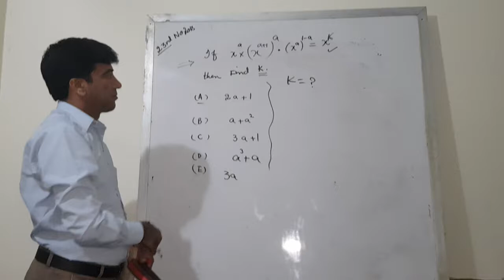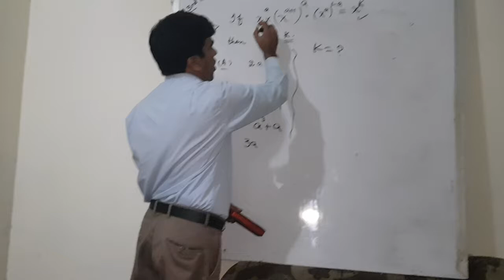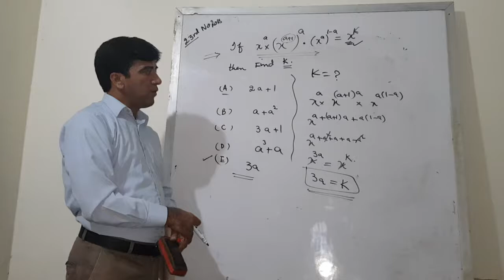Exponents and Indices.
Sum and product rules for exponents.The best Mathematics Teacher in DHA Lahore.